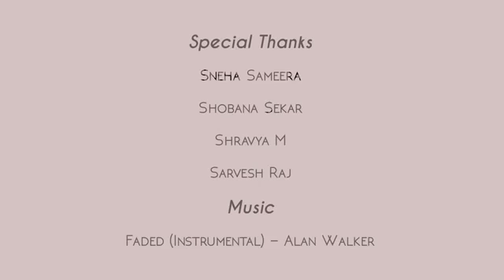In Vizag 2 minutes